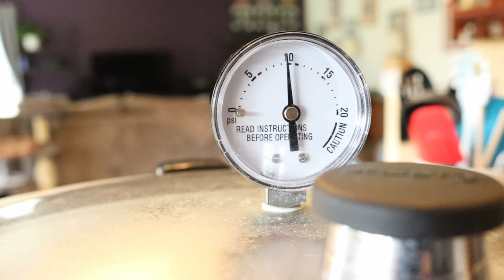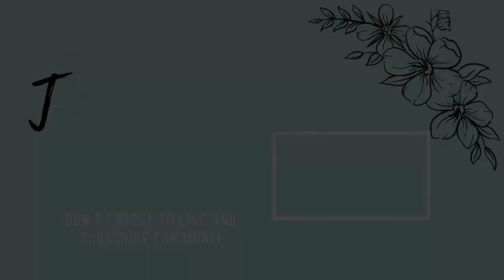What's the Deal with Canning Milk? Experimenting with Canning Milk Products!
All right, let's get the big stuff out of the way right at the top!
Yes, I am aware that there is no USDA approved methods for canning milk. I 100% encourage you to do your own research and make your own decision on whether or not this is something you would want to do. Is this something I would do in the future? I'm still undecided...and that's okay. This video is not meant to be a recommendation for or against canning your own milk products.

I do want you to be encouraged to research, explore, experiment and try new things! Preserving and canning for me is primarily a way to provide food security for my household and to preserve the natural bounty in my garden. That doesn't mean I can't have fun and learn while doing it!

Lastly I want to leave you with a quote from the ModernSurvivalGuide blog that I found particularly interesting.
"In the last several generations, for a number of different reasons, the mentality in the US has shifted from “It’s legal unless the government says it’s not,” to “It’s illegal unless the government says you can.”

As always, happy canning!

Below is a list of resources I reviewed, blogs etc. that you might find helpful.

Music Info:
Song Title: Spring